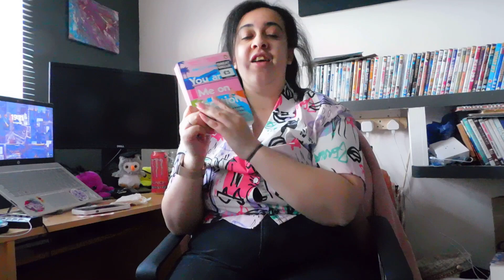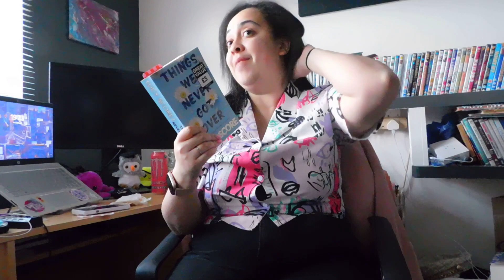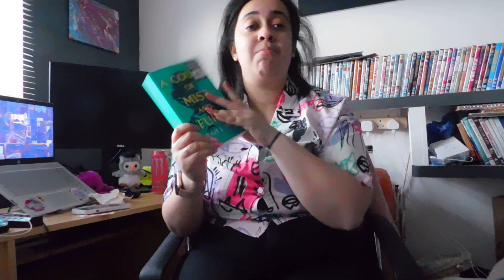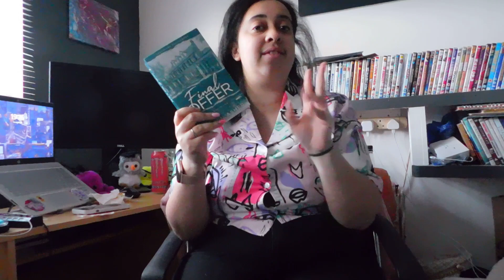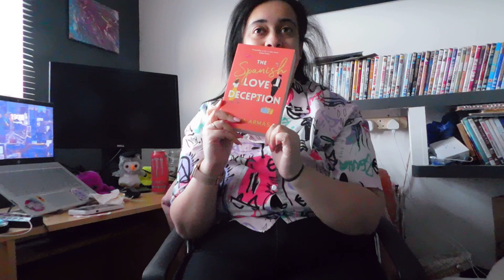april wrap up and may hopefuls!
I am a university vlogger and post other videos either about university or other videos but i do love to chat!